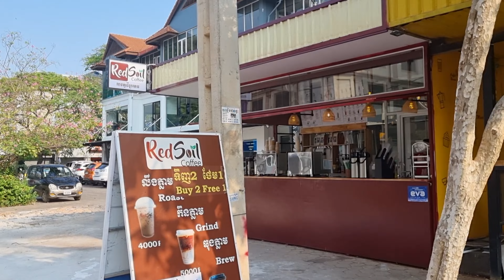Камбоджийский субботник :)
Всем привет! :)
По дороге на тренировку (дело было ещё в апреле) наткнулась на деток, которые с энтузиазмом собирали мусор у реки, сразу вспомнились субботники из моих школьных времён, правда, у нас это проходило не так "ярко", но с не меньшим энтузиазмом и задором :)
В общем, нахлынула на меня сиюминутная ностальгия по тем беззаботным временам, когда подобное, казалось бы, незначительное мероприятие "осчастливливало" и сплочало :)